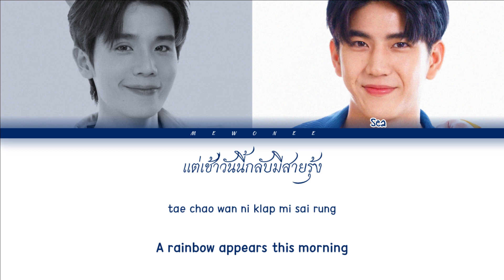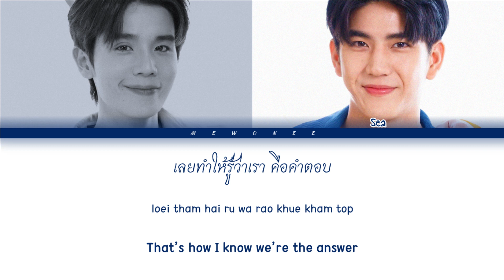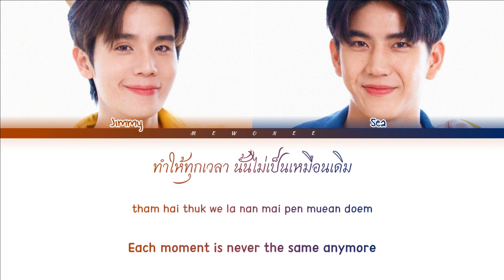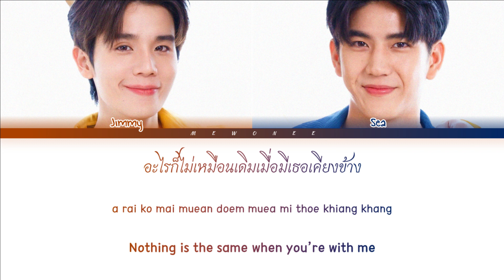【Jimmy x Sea】The Key - Ost.Vice Versa รักสลับโลก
The Key | JIMMY x SEA

- Artist: Jimmy Jitaraphol, Sea Tawinan
- Song: The Key
- Ost.Vice Versa รักสลับโลก
- Show: N/A
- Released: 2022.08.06